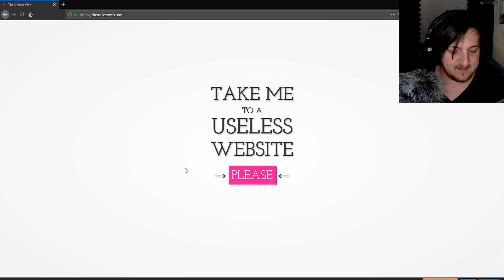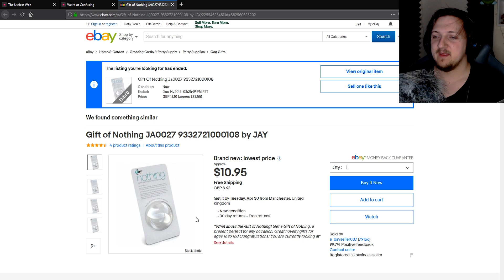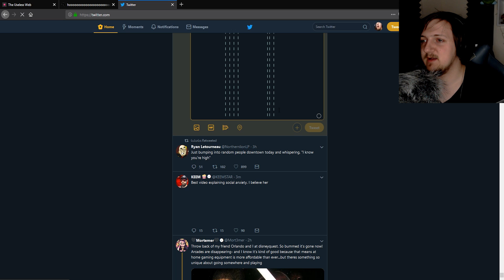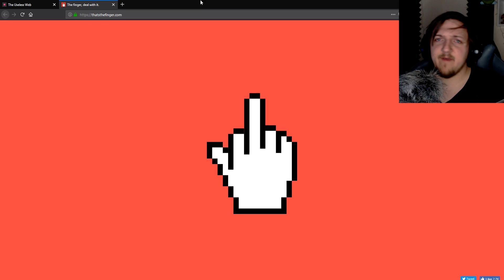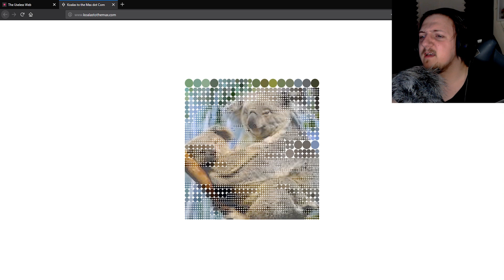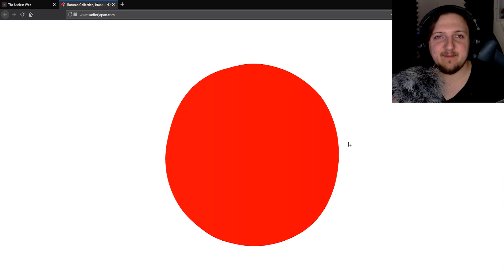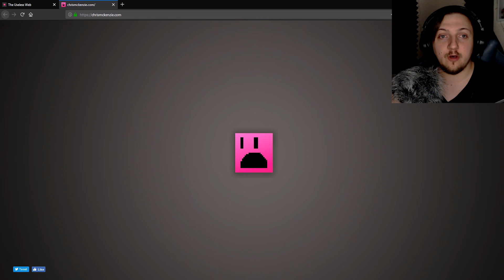20 NAJBARDZIEJ BEZUŻYTECZNYCH STRON INTERNETOWYCH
Ten odcinek idealnie odzwierciedla moje życie!
Nie wiem co się dzieje... xD
ʕ/　·ᴥ·ʔ/ *:･ﾟ✧ ✧ﾟ･: * ╲ʕ·ᴥ·　╲ʔ

Proszę o wzajemny szacunek w komentarzach.

Dziękuje za wsparcie z waszej strony kochani!
Jesteście najlepsiejsi!

ʕつ ͡◔ ᴥ ͡◔ʔつ Niech misiek będzie z wami ♥